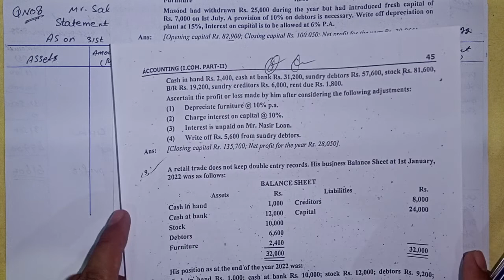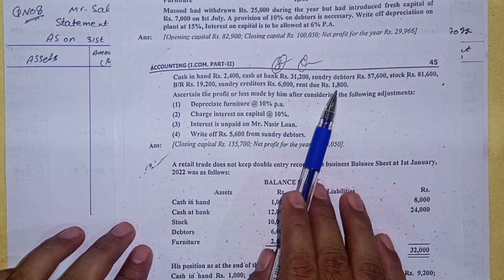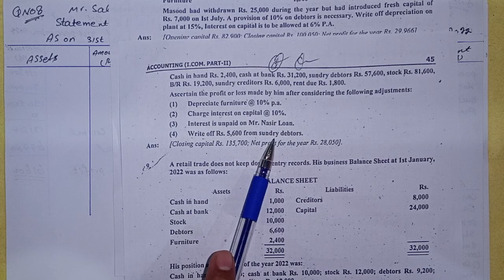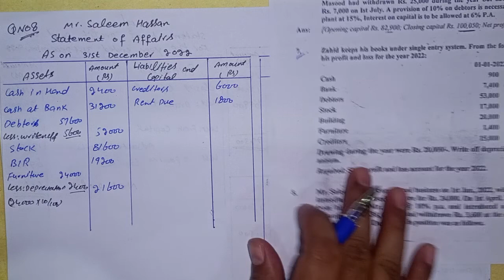Single entry System || Question No 8 || I. com and B. com || Book wirter Sohail Afzal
play list of Ch# 1 Accounts from incomplete Records/ Single entry system